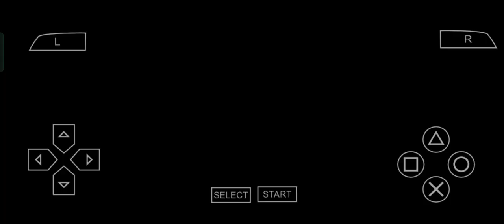Final Fantasy Tactics Tweak PSP - Episode 19 - Golgollada Gallows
Tiang Gantung Golgollada - #19

Tujuan: Kalahkan semua musuh!

Untuk penempatan pasukan kedua, pasukan tersebut harus berupa unit yang dapat berdiri sendiri selama beberapa ronde dan dengan sedikit penghindaran sihir. Anda kalah jumlah dan terkepung, dan Gaffgarion memimpin penyergapan, dengan perlengkapan lengkap. Tidak boleh curang kali ini!

Sebagian besar pertempuran ini bergantung pada keberuntungan AI: apakah Time Mage musuh mempercepat Gaffgarion dan Archer, atau mereka akhirnya tidak berhasil melakukan Slow / Stop pada unit Anda? Apakah unit Anda yang lemah mendapat tembakan yang terfokus atau tersebar? Apakah Knight dan Gaffgarion terjepit di antara pasukan Anda atau apakah mereka dapat terhubung dengan mudah?

Bergantung pada hasil kerusakan Anda, putuskan apakah Anda harus mencoba membakar Gaffgarion segera (sekali lagi, Anda hanya perlu membuatnya mencapai HP kritis, bukan KO), atau bermain lebih defensif dengan menyembuhkan kerusakannya/menurunkan kekuatannya. Blind dan Immobilize tidak akan membantu, tetapi Disable, Slow, Stop akan memberi Anda waktu. Jika pasukan Anda dibangun sedemikian rupa sehingga akan kehabisan tenaga setelah MP dikeluarkan, pastikan untuk menghabiskan MP tersebut untuk membakar Gaffgarion, karena Anda bisa berakhir dalam situasi di mana ia bertahan lebih lama dari Anda.

Apa pun caranya, abaikan Time Mage (kecuali mungkin untuk membungkam mereka). Slow akan menimpa Haste (dan sebaliknya), tetapi keduanya tidak aktif saat Stop aktif. Sekali lagi, Anda akan mengejar Archer di sekitar peta, tetapi satu hal positif tentang pertempuran ini adalah Anda mungkin tidak perlu khawatir tentang kerusakan efek area. Peta itu sendiri hanya dipisahkan menjadi dua tingkatan, dengan tangga menuju jalan setapak di atas gapura, tempat Time Mage berada. Tiang gantungan mudah untuk naik dan turun.

Dalam banyak hal, pertempuran ini merupakan pemeriksaan sederhana terhadap pasukan Anda. Jika hasil kerusakan Anda tidak sesuai atau pertahanan Anda tidak memadai, habiskan waktu di Balias Swale: raih kemampuan aksi tingkat berikutnya, tingkatkan kemampuan pendukung, dapatkan beberapa level pengalaman, dll. Tidak menyenangkan untuk terjebak di ujung peta dunia, tetapi begitu Anda mampu menyelesaikan pertempuran ini dan berikutnya, Anda akan siap untuk sementara waktu.

Ngomong-ngomong, senjata yang digunakan Gaffgarion di sini, Blood Sword , adalah item langka. Senjata ini menyembuhkan penggunanya dari kerusakan yang ditimbulkan pada serangan jarak dekat. Senjata ini dapat dicuri, meskipun akan sulit untuk melakukannya.